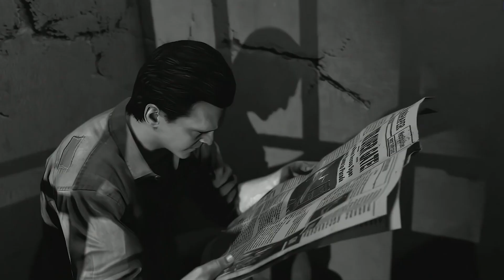CALL OF DUTY: Black Ops 2 Zombies Full Movie - All Cutscenes